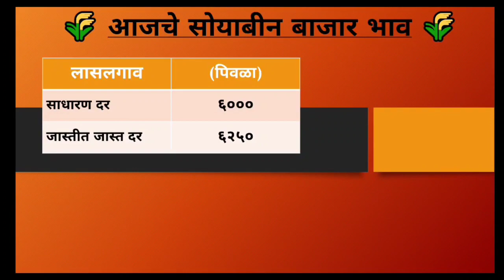soyabean bhav today latur | आजचे सोयाबीन भाव | लातूर सोयाबीन भाव |soybean bhav today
soyabean bhav today latur | आजचे सोयाबीन भाव | soyabean bhav | लातूर सोयाबीन भाव | soybean bhav